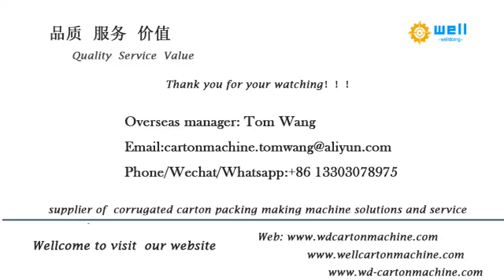Automatic Partition Assembler Inserter Machine